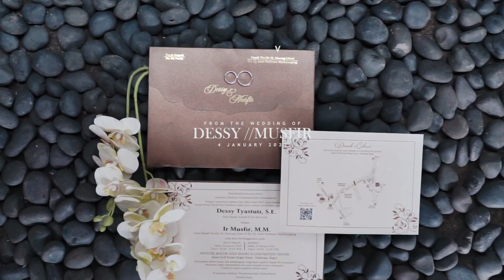TEASER - WEDDING DESSY & MUSFIR - AT NOVOTEL BOGOR - Jakarta Wedding Videography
More Inquires :⁣⁣⁣⁣⁣⁣⁣
Pricelist : 𝘢𝘳𝘵𝘮𝘰𝘴𝘱𝘰𝘵𝘰.𝘤𝘰𝘮/𝘱𝘳𝘪𝘤𝘦𝘭𝘪𝘴𝘵
Check our Promotion : 𝘢𝘳𝘵𝘮𝘰𝘴𝘱𝘰𝘵𝘰.𝘤𝘰𝘮/𝘱𝘳𝘰𝘮𝘰